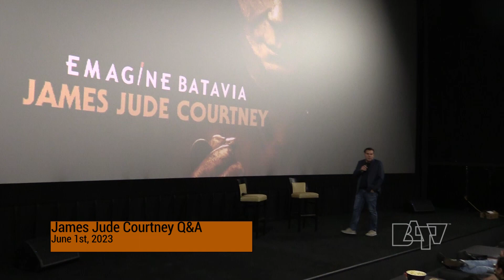Emagine Q&A with James Jude Courtney, June 1st, 2023